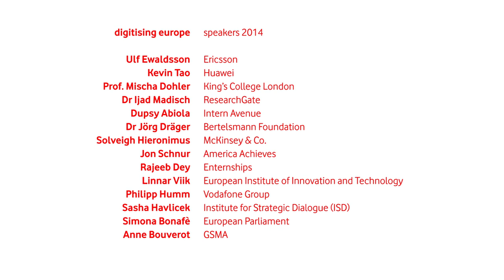Prof. Mischa Dohler (King's College London) at the "digitising europe" summit in Berlin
Mischa Dohler is full Professor in Wireless Communications at King's College London, Head of the Centre for Telecommunications Research, co-founder and member of the Board of Directors of the smart city pioneer Worldsensing, Fellow and Distinguished Lecturer of the IEEE, and Editor-in-Chief of the Transactions on Emerging Telecommunications Technologies.

At the "digitising europe" summit Prof. Mischa Dohler took part in the vision talks in the second session which focused on innovation through new technologies.